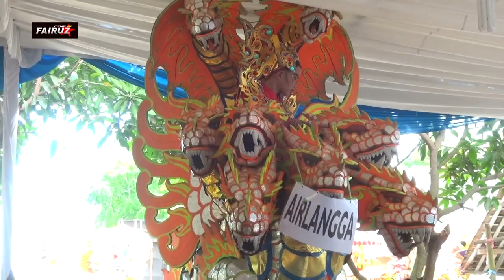ANDI PUTRA 1 KECEWA VOC RINA DSN KOBAK KENDAL DS KENDALJAYA KEC PEDES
RANU 8 JANUARI 2020
KEL BAPAK HENDRAWAN FAREL IBU WIWIN
DSN KOBAK KENDAL DS KENDALJAYA KEC PEDES
KARAWANG